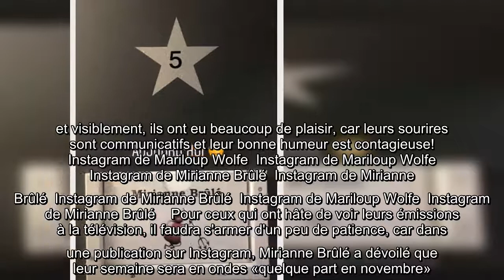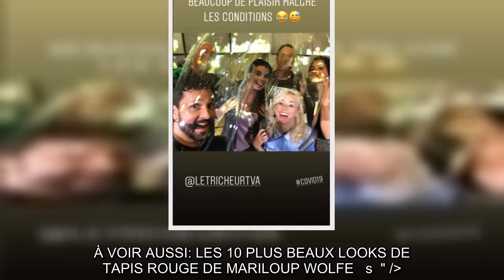✅ Mariloup Wolfe et Mirianne Brûlé partagent plein de photos des retrouvailles de «Ramdam»